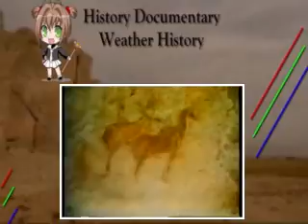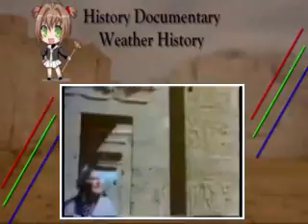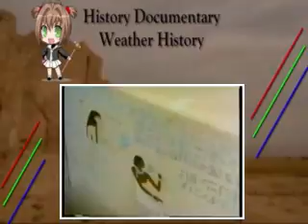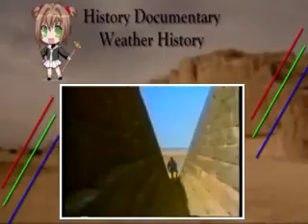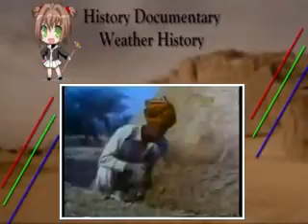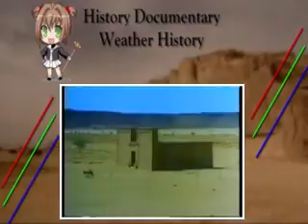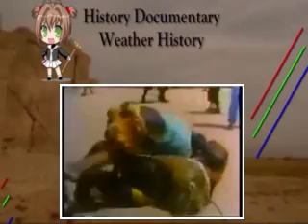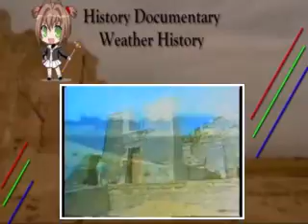The Original People of Egypt Secret Ancient | Weather History 2017